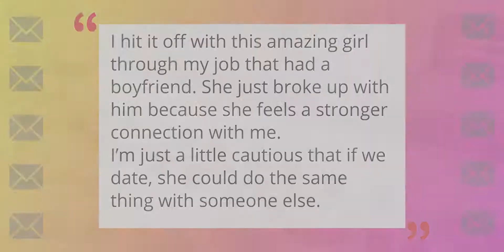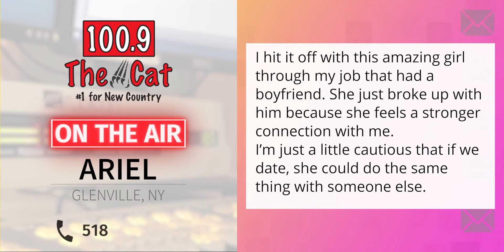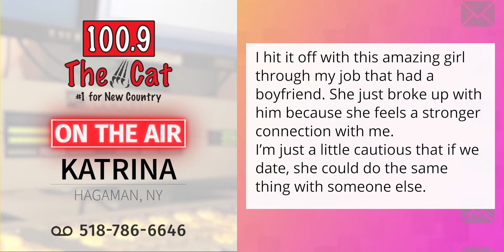After she left her last boyfriend for you, do you think she would do it again?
"I hit it off with this amazing girl through my job that had a boyfriend. She just broke up with him because she feels a stronger connection with me.
I’m just a little cautious that if we date, she could do the same thing with someone else."
🎙️ Join me weekdays live from 3-7PM!
📻 Radio: 100.9 The Cat - Albany, NY​
Connect with 100.9 The Cat!